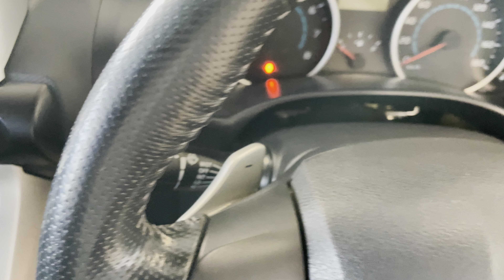Toyota Wish, 2009 год